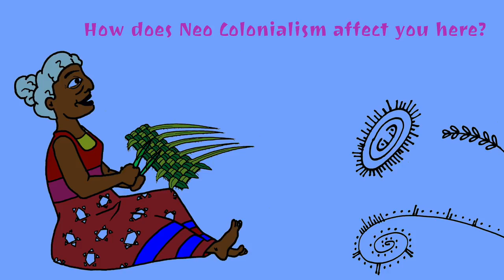Andri Snaer Magnason (Íslenska)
Andri Snær Magnason is an Icelandic writer. He has written novels, poetry, plays, short stories, and essays. His work has been published or performed in more than 30 countries. He was awarded the Icelandic Literary Prize in 1999 for the children's book and play Blue Planet, and again in 2006 for the non-fiction book Dreamland, a critique of Icelandic industrial and energy policy.

His novel, LoveStar, was chosen “Novel of the year” by Icelandic booksellers 2002, received the DV Literary Award and a nomination to the Icelandic Literary Prize, and was awarded the Philip K. Dick Award Special Citation of Excellence in 2013. His children's book, Blue Planet, was the first children's book to receive the Icelandic Literary Prize and has been published in 30 countries. Blue Planet was a 2014 United Kingdom Literacy Association Book Award Winner, an Honor Book for the Nature Generation's 2013 Green Earth Book Award in Children's Fiction, and received the 2002 West Nordic Children's Book Prize and the Janusz Korczak Honorary Award in 2000. The play from the story has been staged in Toronto, Chicago, Aalborg, Wasa and Lucerne. Andri has collaborated with various artists, mostly with the band múm.

Andri was vice-president of The Icelandic Writers Union and a board member of The Culture House in Reykjavik. He has been active in the fight against the destruction of the Icelandic Highlands.

He was a candidate in the 2016 Icelandic presidential election.